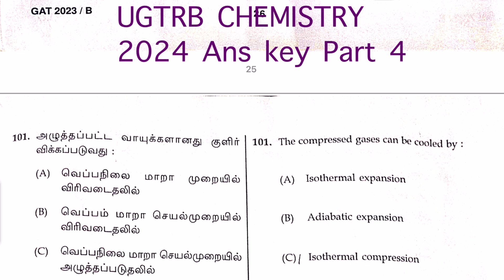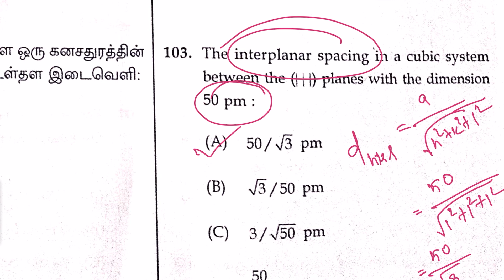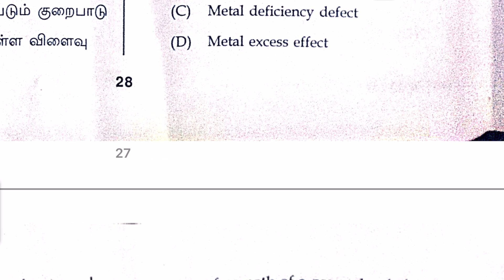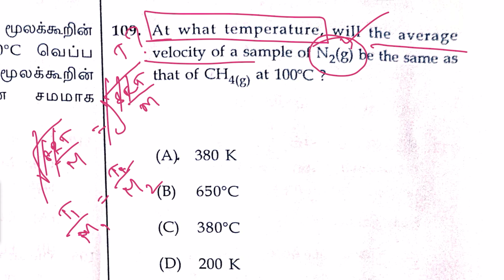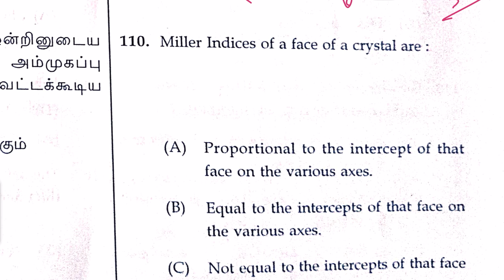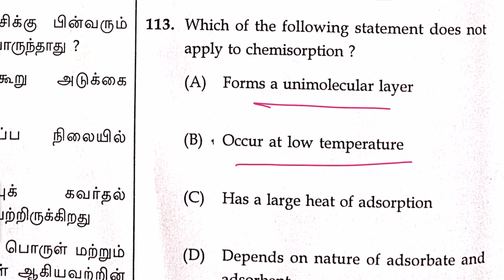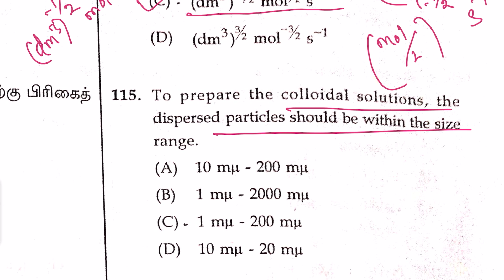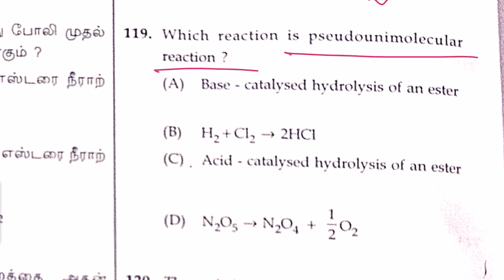UGTRB CHEMISTRY ANS KEY 2024 PART 4 | CHECK YOUR ANS KEY IMMEDIATELY | CUT OFF MARKS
Part 2 ans key

Ans key for UGTRB Chemistry exam feb 4 2024 | Part 2 | 54-80 |Check your ans key NOW

ugtrb

PGTRB Chemistry online classes going on Join immediately
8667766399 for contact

PGTRB CHEMISTRY ONLINE LIVE CLASSES STARTED FOR 2023-24
MONDAY TO FRIDAY 9PM TO 10.30PM